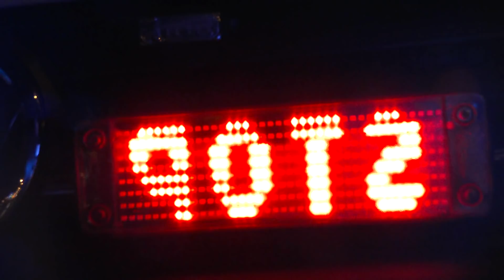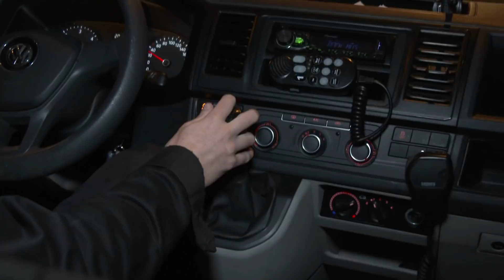Na šachovnici metropole - noční L-156 Praha 10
Další díl pořadu Na šachovnici metropole vás tentokrát zavede na noční linku 156 na Prahu 10.